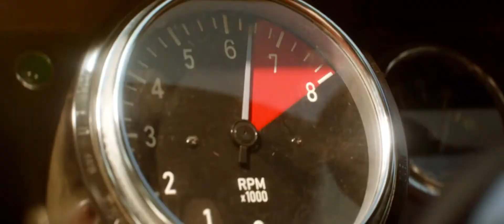Ken Miles Death | Ford v Ferrari 2020|"There Is A Point 7000 RPM"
Ford v Ferrari 2020 movie by 20th Century Fox

All material belongs to Disney and 20th Century Fox.